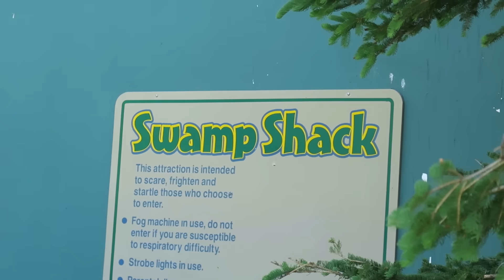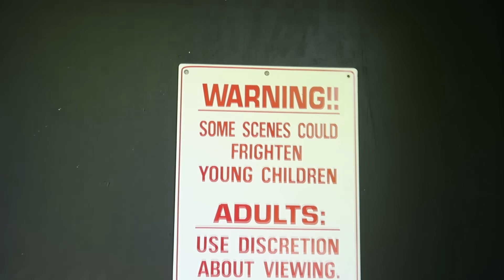CANNONBOWL? Water slides and roller coasters | River and Wilder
Kids brave giant waterslides at the water park. River, Wilder and Archer visit Shining Waters Family Fun Park in PEI. We've got GoPro and drone waterslide footage of fast slides and big splashes. A crazy fast rollercoaster has kids screaming for more. Spooky haunted houses that are too much for Mom. Getting lost in the mirror maze. And Dad takes the boys for beavertails loaded with Nutella, Reese's pieces, and peanut butter! Can the kids escape the mirror maze? Will they survive the alien encounter in the rocketship? Join our kids fun and adventure show for children and have a super fun day at the amusement park!